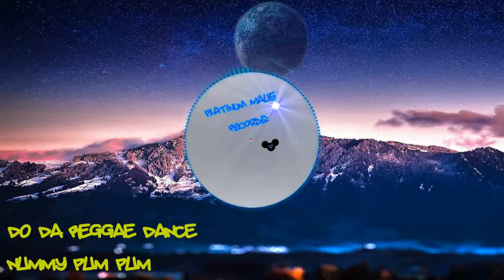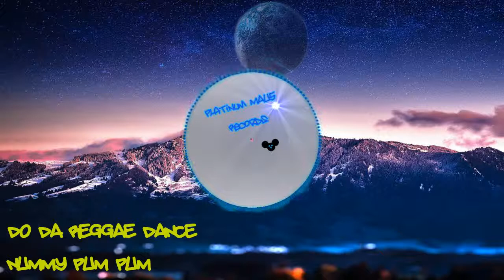Do Da Raggae Dance - Nummy Pum Pum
A track by Nummy Pum Pum Its a good track and worth listening to if you like this music, enjoy.

All Songs on Platinum MAU5 Records are uploaded with Permission from the artist or label/s,
Thanks Enjoy the Music and Free Promotion.